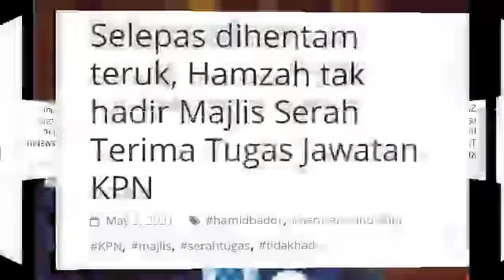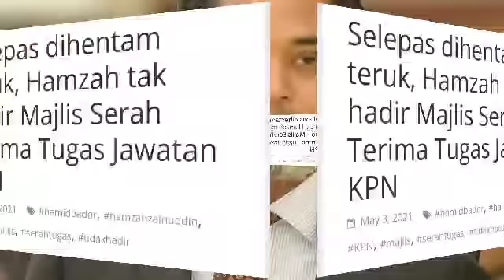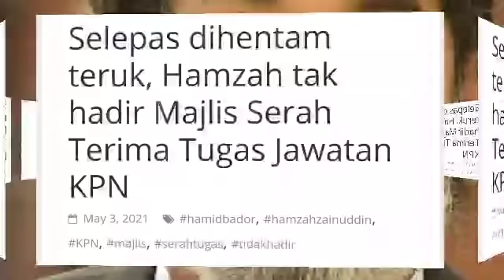DILUAR DUGAAN DAN SANGKAAN KITA! SELEPAS KENA HENTAM TERUK OLEH HAMID BADOR, INI YANG HAMZAH LAKUKAN